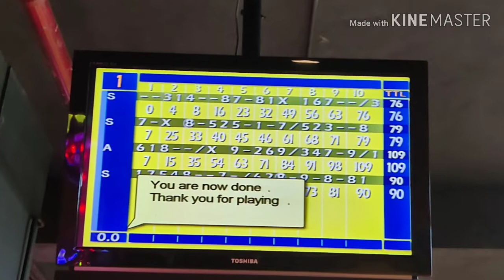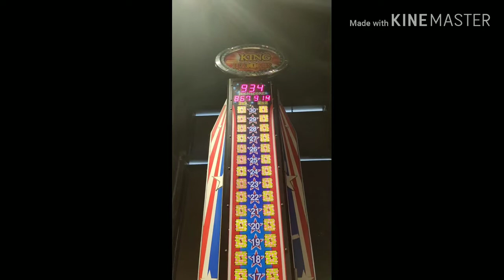Vlog :1 challenge between Sethu and Sachin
Free time fun time with Sachin Sethu and Akhil